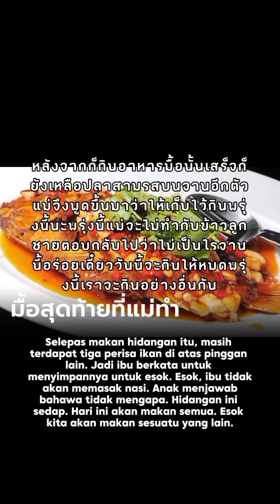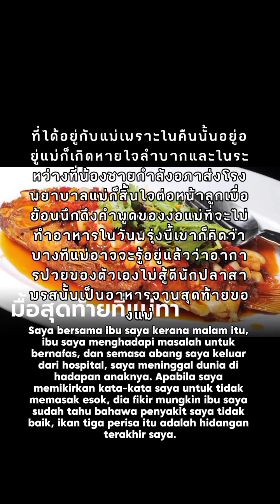รวมข่าว AI News EP.31